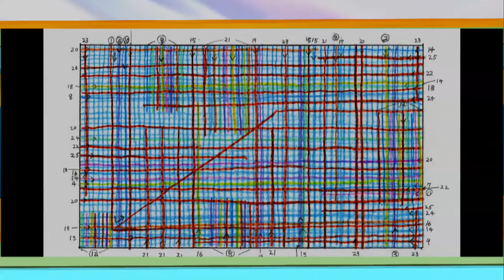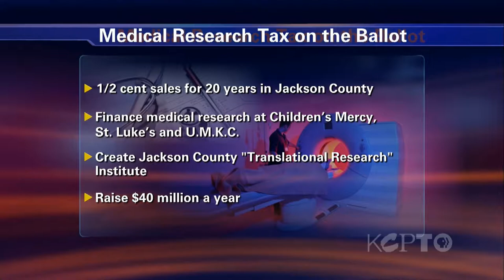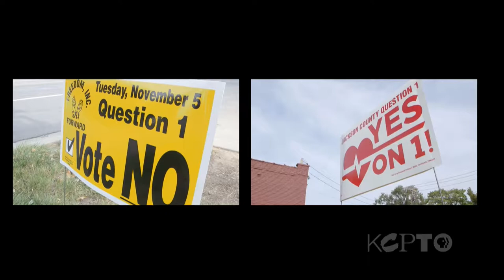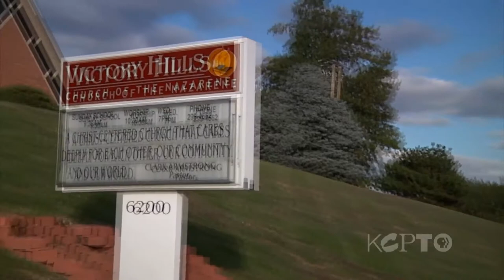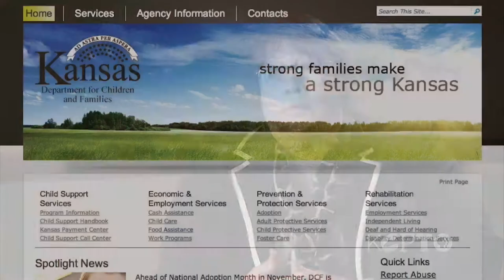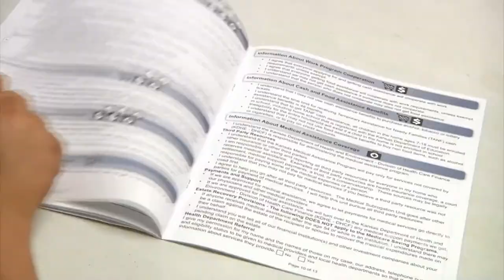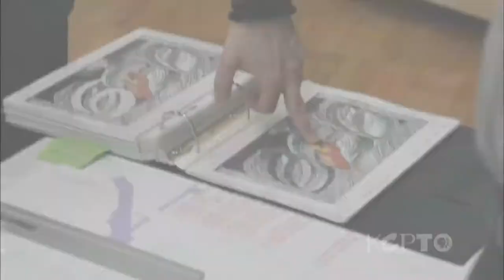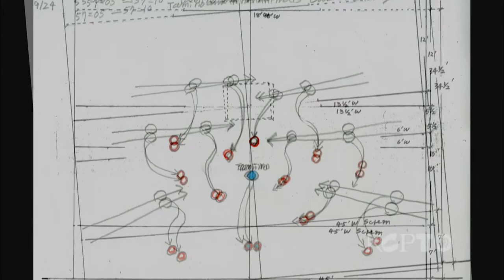The Local Show - October 31, 2013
Next week, Jackson County voters will cast their ballot on a sales tax that would fund translational medical research. We visit UMKC to see what sort of benefits could result from this type of research. Nick Haines will also be hosting a debate about the issue this week on Kansas City Week In Review. Sam Zeff reports on the Supplemental Nutrition Assistance Program and how new cuts will will affect those who depend on the program. The Lyric Opera production of The Magic Flute opens next week. Sets and costumes were designed by Jun Kaneko. Nebraska's NET followed the creation of the stunning visuals and give us a peek at the process.